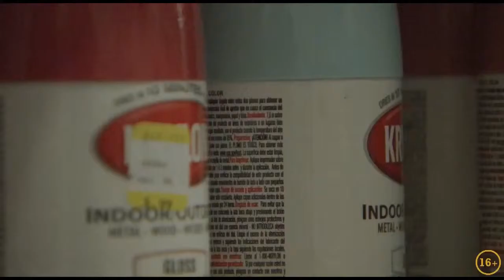Гони бабки. Лето в Нью Йорке - русский трейлер